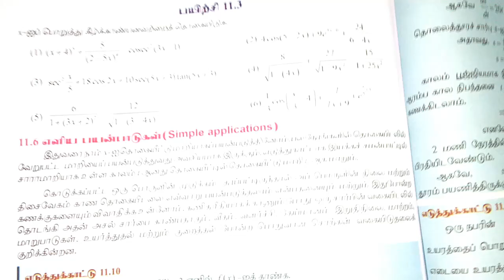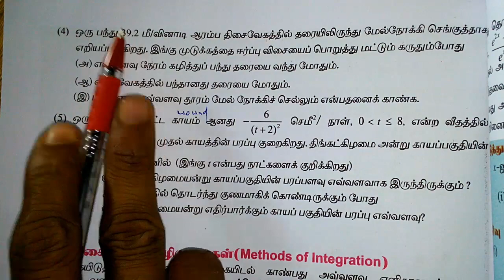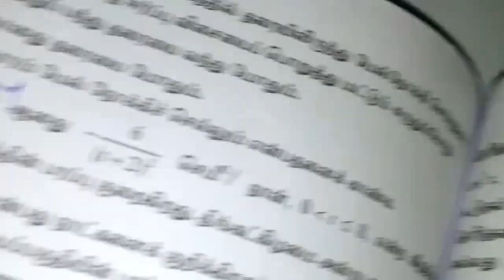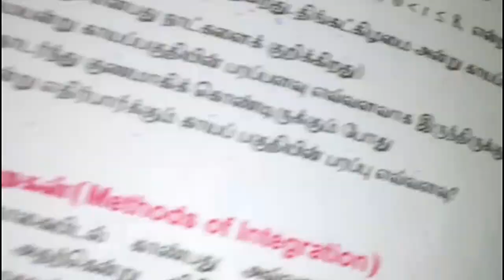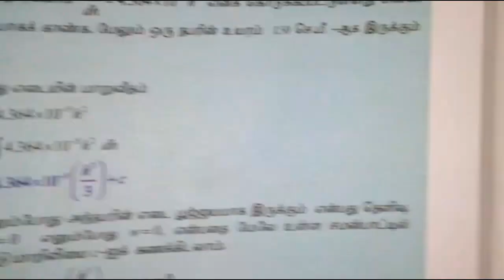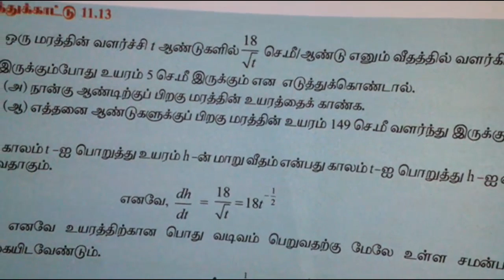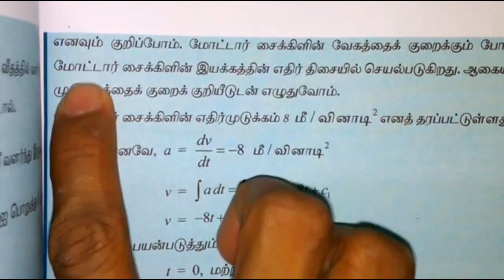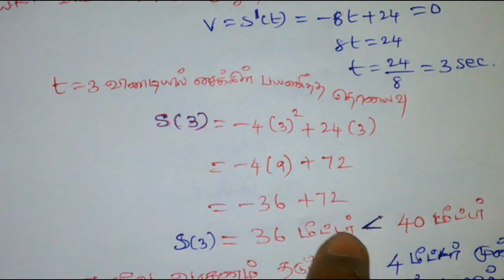TN CLASS 11 EXCERCISE 11.4 FULL Solved | பயிற்சி 11.4 தொகைநுண்கணிதம்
11th Std Maths | Exercise 11.1 Integral Calculaus

11th Std Maths | Exercise 11.1(2 to 5) Integral Calculus

11th Std Maths | Integral Calculus Exercise 11.2 All problems Solved
Full Solution Video Link

Exercise 11.3 Full Solution Video Link

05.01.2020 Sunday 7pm